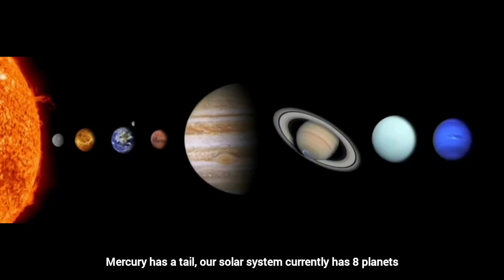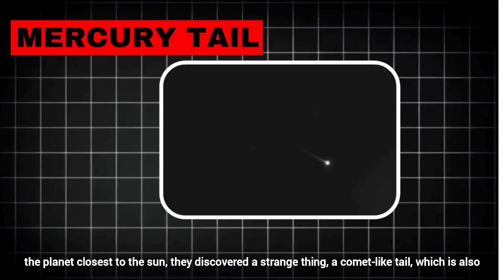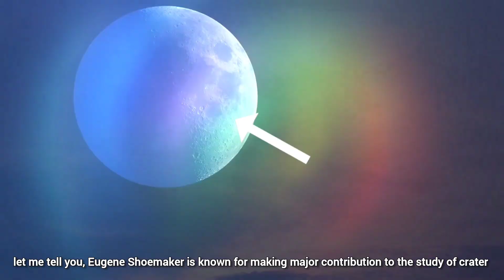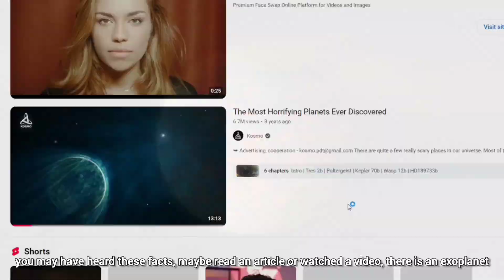Mind-Blowing Space Facts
Welcome to another journey, today's topic is kind of different. This universe of ours is very big; this universe is spread far and wide. Very complex nature, you can say. This universe consists of time, matter and energy. The universe began with an explosion we call the Big Bang. There are many mysteries about this space, which our brain cannot understand. But, there are some facts that you might not know. If you know, it's good. Otherwise, in today's video, you are going to know 6 facts that you may not have heard before.

The Histrofacts Show : @TheHistrofactsShow